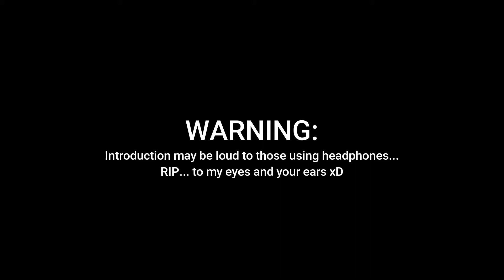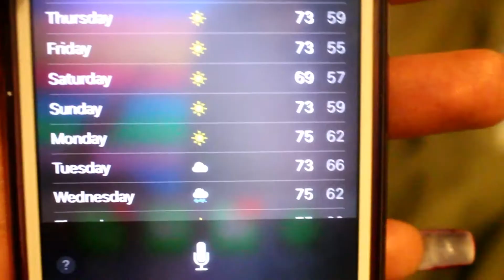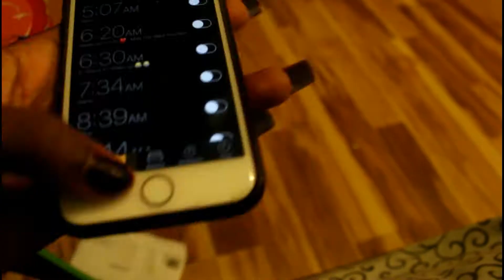GRWM: FIRST DAY OF SCHOOL 2017 (SOPHOMORE) ♡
☼ September 7th was my FIRST DAY OF SCHOOL & I WANTED TO KMS! Lmaoo jkjk! It went pretty smooth, I must say.

Did ya' like it? I tried hard editing and filming this video and I would appreciate it if you gave it a HUGE THUMBS UP, Haha :)
// SOCIAL MEDIA //
I add // follow back ♥
 YT Instagram: @fallinqt
F.A.Q.
Name: It's Actually Gift :)
Age: Um...Let's just say 2002.
Camera: Canon 700d (eeek!!)
GOAL: 1.2K Subbies

Green Screen Transitions// Effects ~ Gabiella Marie (If used)

“There will be haters, there will be doubters, there will be non-believers, and then there will be you proving them

i like why dont we. i like zendaya..i like LOGIC ik random

hi
first day of school, grwm school, grwm first day of highschool, grwm sophomore year, grwm 10th grade, grwm 2018, grwm first day of school 2017